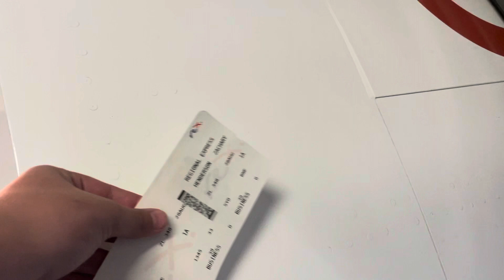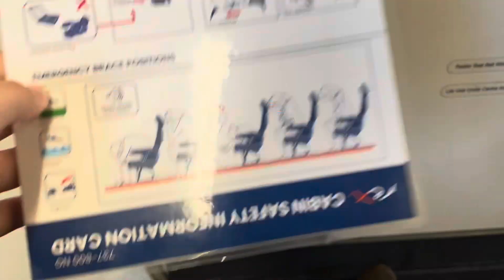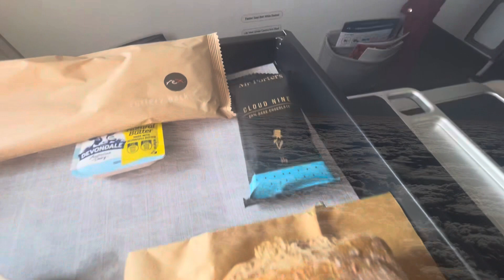Rex Airlines Business Class 737 SYD-BNE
Hello and Welcome to todays Flight Review,

Today I flew on Rex on one of there Boeing 737-800 Aircraft which is a ex Virgin Australia aircraft. Rex is a airline that has mainly been regional but is becoming a bigger airline expanding their fleet and destination.

Flight Number: ZL348
Airline: Regional Express Airlines (REX)
Seat: 1A
Flight Date: 28 August 2022
Flight Time: 1h 11m
Origin: Sydney Airport (SYD/YSSY)
Destination: Brisbane Airport (BNE/YBBN)
Aircraft: 737-800
Aircraft Rego: VH-PAG

Future Flight Reviews:
- Qantas 737 Business Class
- Singapore Airlines A350 Business Class
- Qantas 787 Premium Economy
- Air New Zealand 787 Premium Economy
- Jetstar 787 Business Class